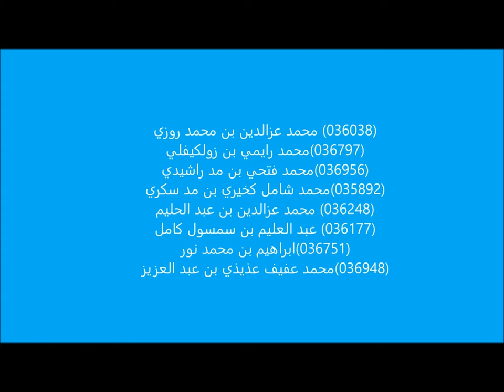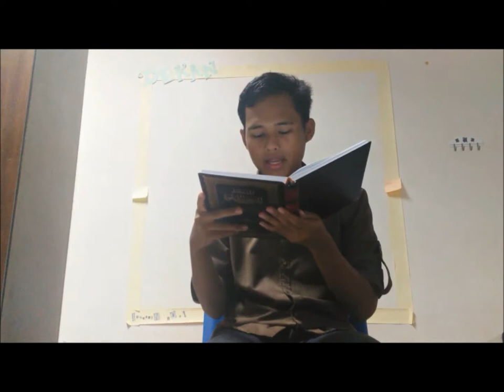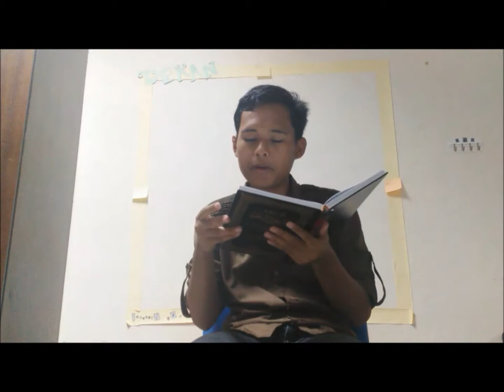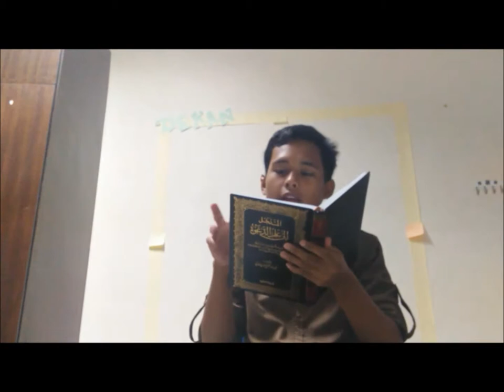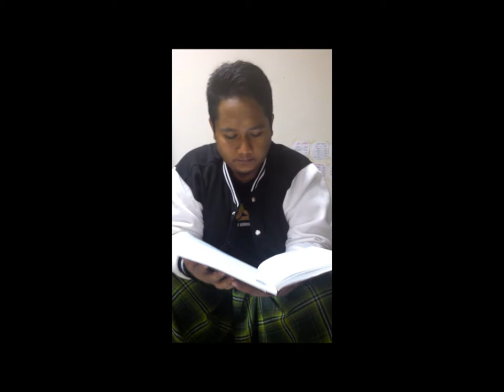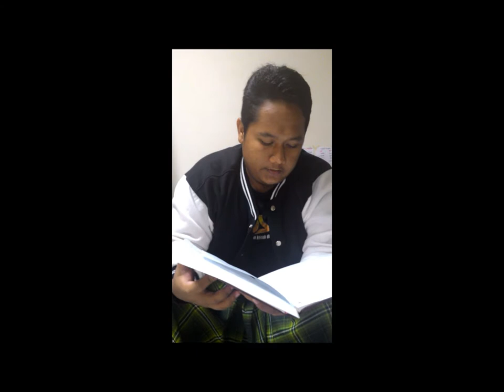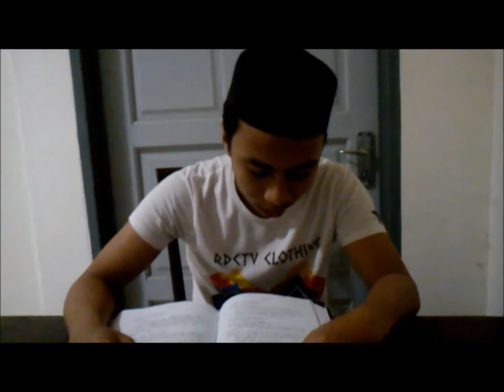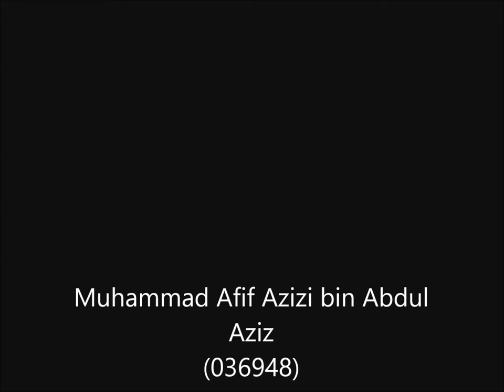SEJATI ألساليب الدعوة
Kumpulan 5